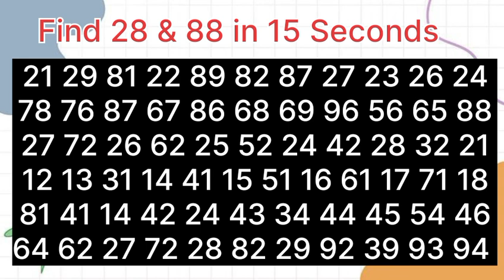Find the numbers 28 & 88 in15 Seconds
Find the numbers 28 & 88 in15 Seconds||😍|| Find the numbers 28 & 88 in 15 Seconds.
tags.